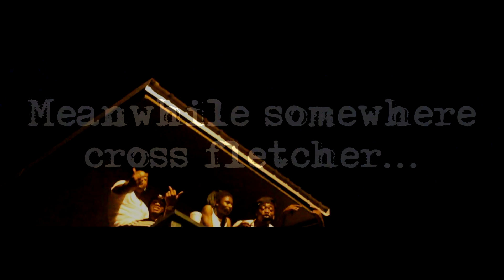BlocBoy JB Rover Gmix By TjM4DSkillz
813 TjM4DSkillz off my FreeSmoke project coming real soon. Where im taking industry beats an just doing my thing. This is just to show that i do this for real. Tampa Stand Up